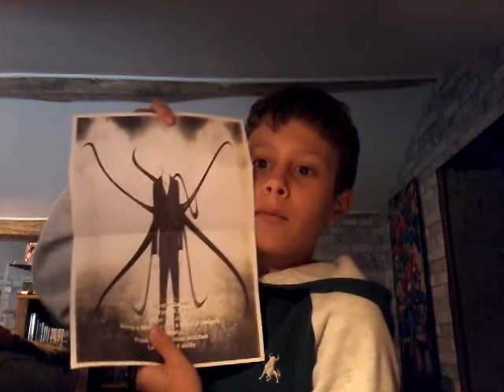A LETTER FROM SLENDER !!!!!!!!!!!